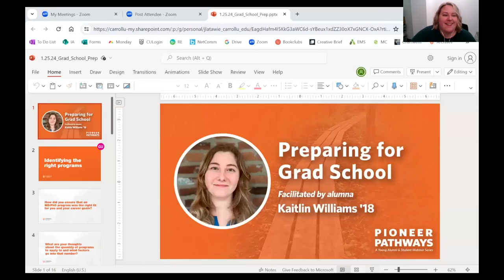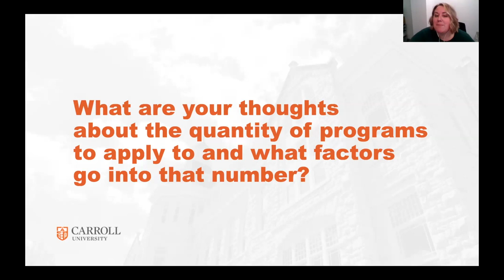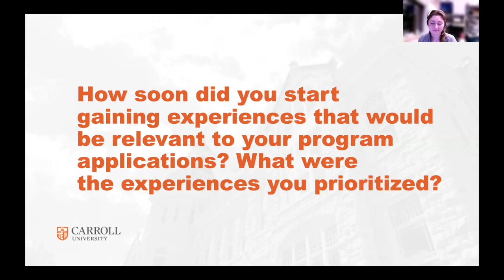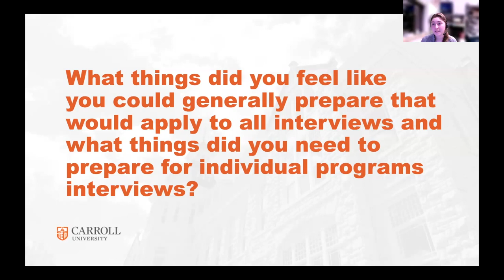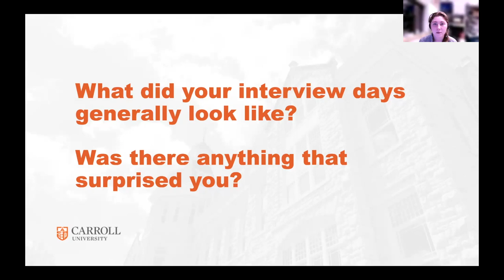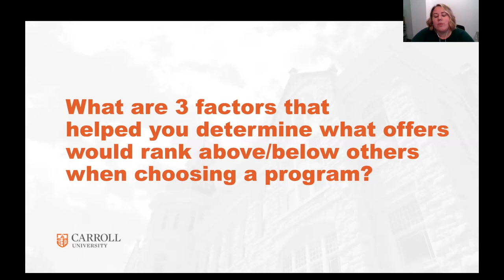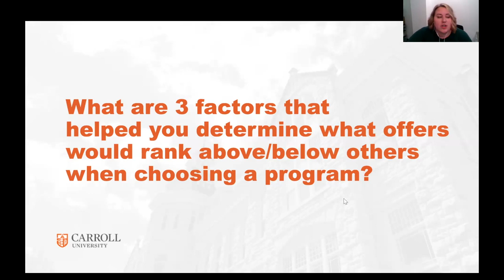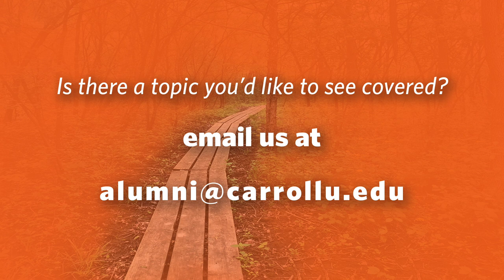Pioneer Pathways: Preparing for Graduate School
A recap from our Q&A with Kaitlin Williams ’18, a Carroll alumna and current Johns Hopskins MD/PhD candidate, to learn about Kaitlin’s journey to graduate school. This will include specific advice for identifying the right programs, compiling a competitive application, preparing for program interviews, and deciding between offers.

0:00 - 1:09 - Introductions
1:09 - 3:00 - Introduction of guest alumna Kaitlin Williams ’18
3:00 - 4:30 - Introduction to MD & PHD dual degree programs
4:30 -  8:30 - Identifying the right programs
8:30 - 16:04 - Applications - how many should I do and how should I do them?
16:04 - 20:42 - Compiling a competitive application. What kind and amount of experience should I show?
20:42 - 24:50 - Writing you personal statement
24:50 - 30:24 - Preparing for program interviews
30:24 - 40:00 - What to expect on interview day
40:00 - 47:20 - Deciding between offers
47:20 - 50:20 - How to stay positive through this process
50:20 - 53:23 - What does shadowing look like and how does it play into the application process
53:23 - 54:41 - Extracurricular - quality or quantity?
54:41 - 56:22 - The value of a Carroll education
56:22 - 59:03 - Closing remarks